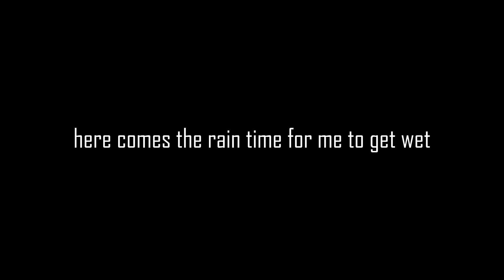gio the ice cream man end october 2022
gio the ice cream man doing his rounds at the end of October
school holidays he was playing you are my sunshine ice cream chimes
going around the streets in chshire